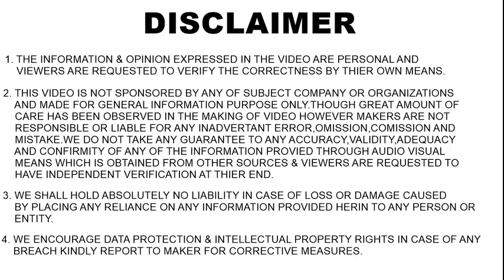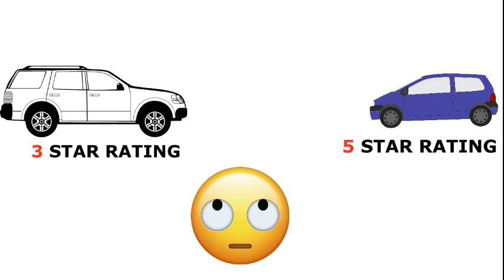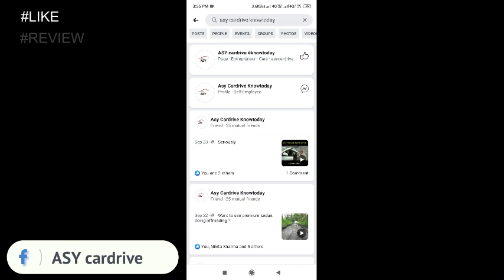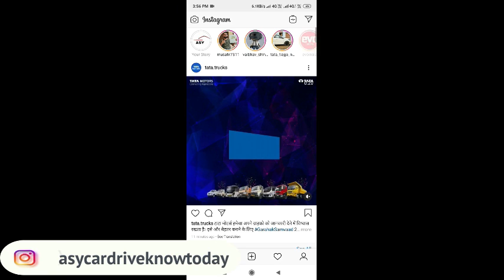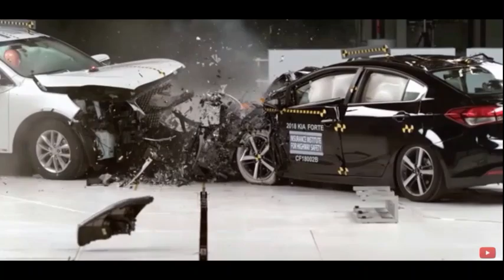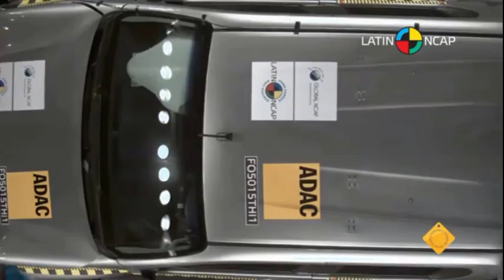💥SUV vs SEDAN vs HATCHBACK💥GIVEAWAY inside💥सबसे ज्यादा सुरक्षित गाडी कौनसी | ASY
Generally we do have alot of confusion regarding safety of various car body types..like is suv safer tha sedan or hatchback or not ? is small car safe ? is small car with better safety ratings can survive accident with a Big car? etc
lets discuss all points and find answers now